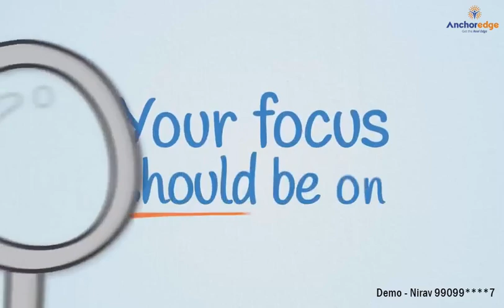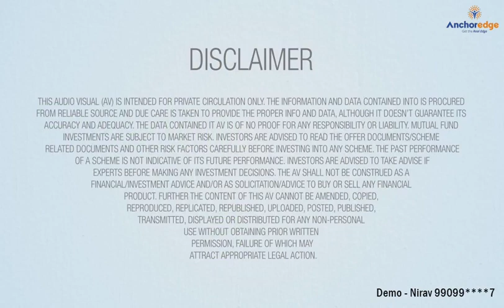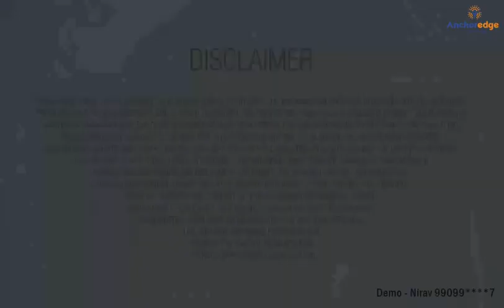Story of Shri Ganesh and Shri Kartikeya - Learning for investor Hindi